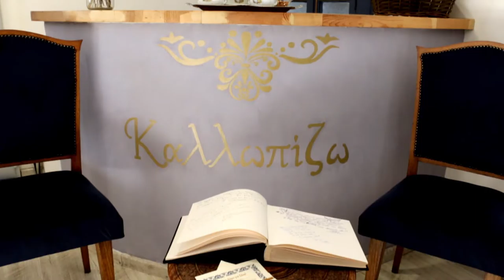ΚΑΛΛΩΠΙΖΩ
Η ΟΜΟΡΦΙΑ ΓΙΑ ΣΑΣ ΜΟΝΟ ΣΕ ΕΝΑ ΞΕΧΩΡΙΣΤΟ ΧΩΡΟ ΦΙΑΓΜΕΝΟ ΜΕ ΜΕΡΑΚΙ .